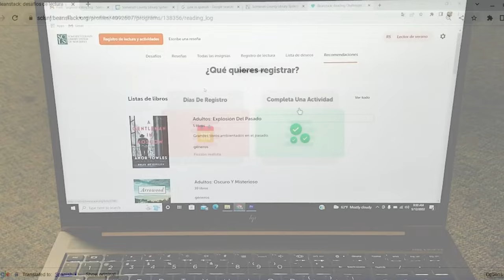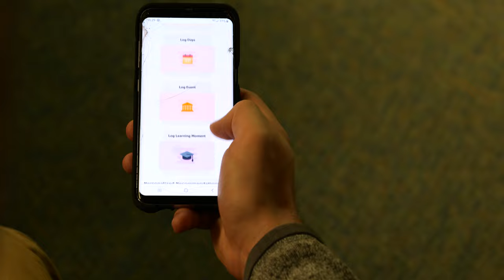Registro de su lectura de verano con Beanstack (Logging Your Summer Reading with Beanstack)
Obtenga más información en SCLSNJ.org